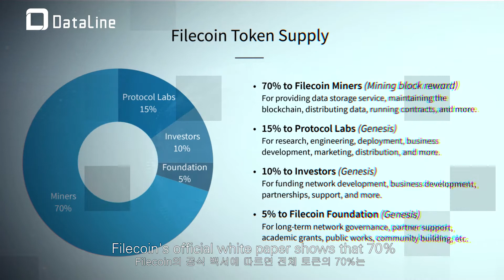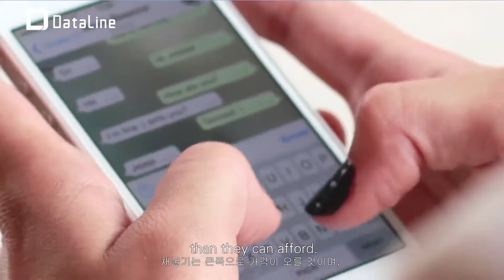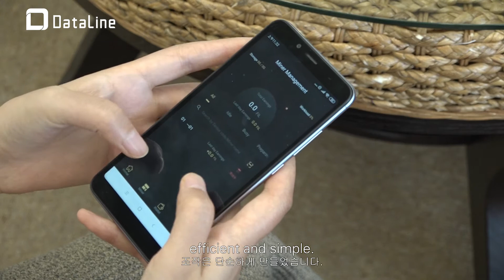데이터라인, 프로토콜 랩스, 파일코인, How to participate in Filecoin for the ordinary investors —DataLine, Ipfs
DataLine has became the premier enterprise storage solution provider to provide the complete and reliable solutions for customers worldwide, help the customers to transform their business models,  shape the future of innovation and develop powerful technology to drive human progress.